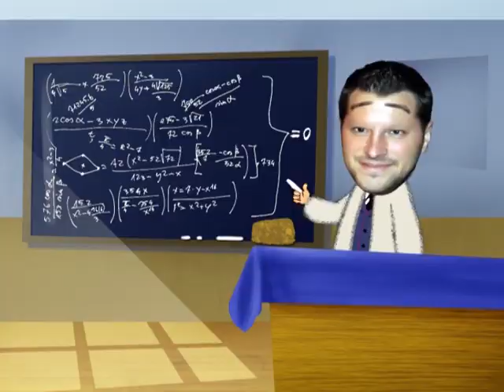Animat Planet Best Of Sezonul 1 2005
La cererea publicului iubitor al acestui serial (istoric) difuzat pe vremea colaborării grupului ”Divertis” cu Antena 1, astăzi ,public  conținutul unui nou disc DVD din colecția mea ”Animat Planet”.Titlul era pe coperta DVD-ului respectiv , iar la finalul materialului găsiți toate numele celor ”vinovați” de aceste producții ...Deși sunt desuete, personajele pot semăna periculos de bine cu cele din situații actuale ...